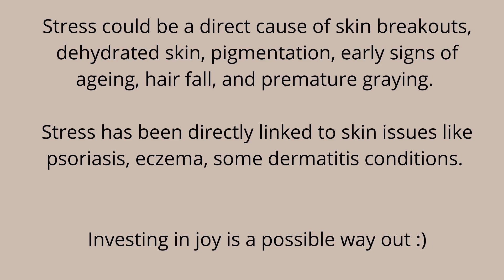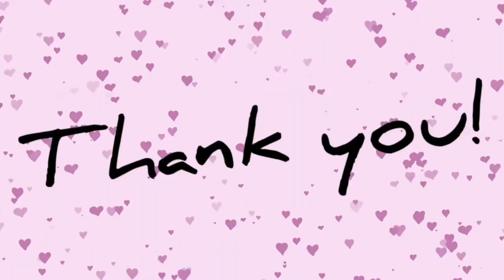If Skincare Stops Working will CREATING A Place For Joy Help You Improve Results | CJOY Series 3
Skin and hair concerns are connected to us internally. Cortisol can create hormonal issues, causing breakouts, pigmentation, dryness, excessive sweating. Stress is directly related in skin issues like psoriasis, eczema, some dermatitis cases as well. A healthy body can help us recover from skin issues much better. We need to work towards a healthy body as a way towards stopping stress. Stress is a real chain reaction that causes cortisol in our body.  Creating joy to heal yourself from the inside is deeply connected towards having healthy skin and hair.
in this video we discover how to create joy.

Yes, I am professionally qualified in skin care and hair care.
I have founded and profitably sold a beauty business. My business “The Bangalore Mobile Spa” provided wellness and beauty services in Bangalore as well as to Corporates with our service rooms functioning from corporate offices of Intel Technologies, HP, InMobi, Accenture. We won national and international recognition courtesy AsiaSpa along with also being judged among the best 10 experiences in Bangalore by India Today. Video by cottonbro from Pexels
consult with a physician or other healthcare professional regarding any medical or health related diagnosis or treatment options. Information on this Youtube channel should not be considered as a substitute for advice from a healthcare professional. The statements made about specific products throughout this video are not to diagnose, treat, cure or prevent disease.